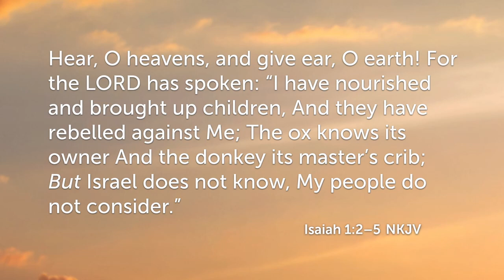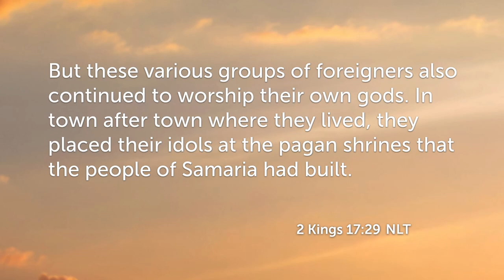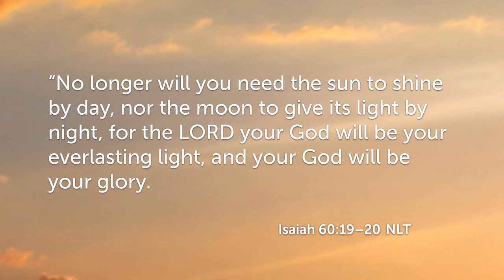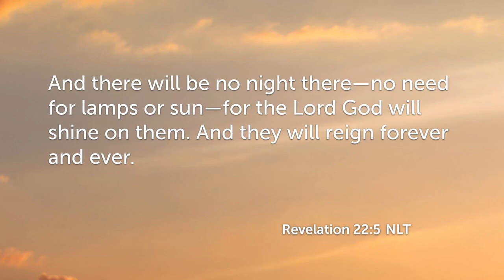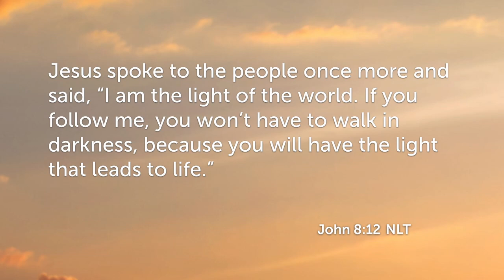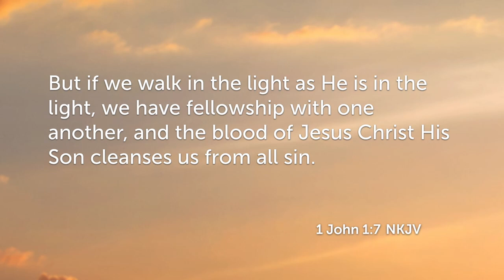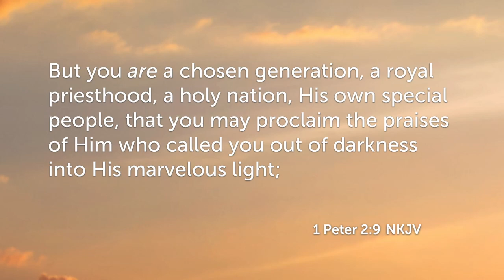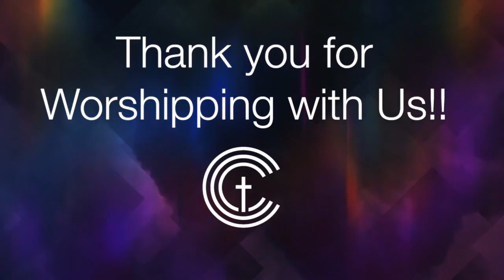"Church Challenges: Walking in the Light" | CCC7DA 07-30-2022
The virtual worship experience of Columbia Community Center of Seventh-day Adventists, of Columbia, Maryland. Message by Pastor Gary L. Wimbish

Special music by Croydon SDA Gospel Choir
Introduction music by Donna Cameron.
All other music by VaShawn Sampson.

If you would like to connect with our church family, fill out our connection card We would love to get to know you!

If you have a prayer request or would like to know more about Jesus, share it with us at

We encourage our members and regular contributors to continue to give their tithes and offerings online at:

to find out more about CCC